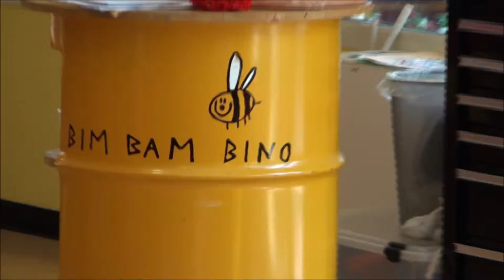Mini Club + Club Bim Bam Bino outdoor im Park der San Marco Hotels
Wohlfühlen, behütet sein. Spielen können und Pflanzen und Tiere neu entdecken. Freunde finden. Entspannen und viel Bewegung.
Ihre Kinder  werden im Mini Club oder im Club Bim Bam Bino bestens betreut während Sie unsere Gäste sind.

Beachten Sie bitte die jeweils genauen Angebote in den drei San Marco Hotels
hier im gemeinsamen Park am Lago di Lugano.